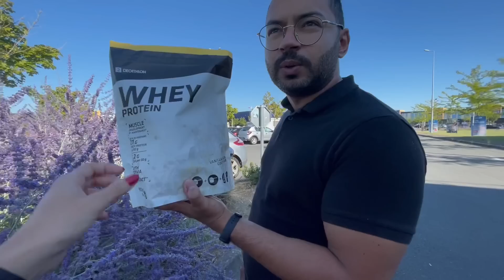NOSSO ALMOÇO DE DOMINGO, PRAIA DA NOSSA CIDADE e muito mais ♥ - Bruna Paula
No vídeo de hoje, gravei nosso domingo.
Fomos no mercado, Vinicius ta com pânico de andar de avião, preparei nosso almoço, fomos na praia da nosso cidade e muito mais.